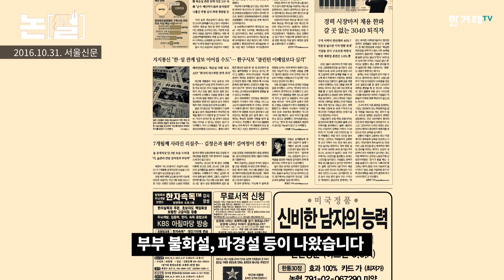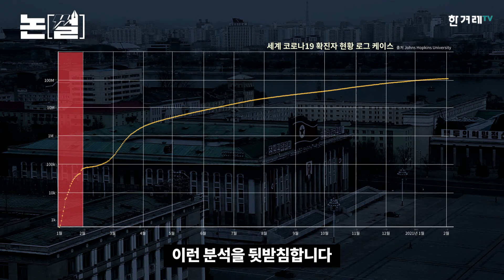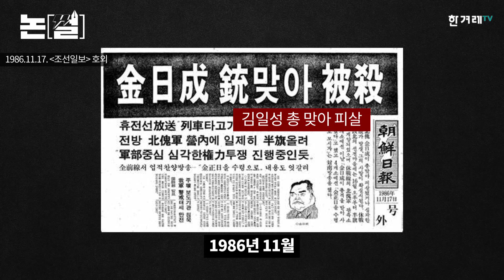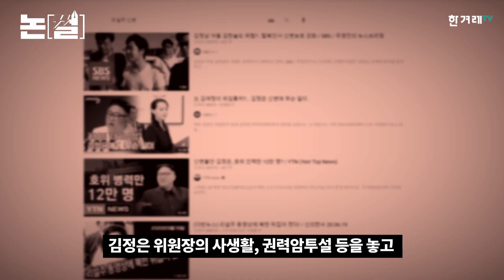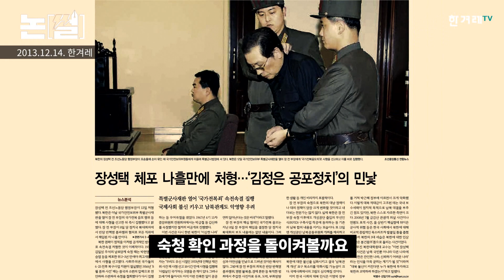김일성부터 리설주까지, 그들이 ‘죽었다 살아나는’ 이유 [논썰｜EP.21]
김정은 북한 노동당 총비서의 부인 리설주 여사가 1년 1개월 만에 다시 북한 언론에 등장했습니다. 리설주 여사가 1년 넘게 공식석상에 나타나지 않자, 유튜브 등에선 건강이상설, 임신 출산설, 김정은 총비서와의 불화설, 탈북설 등 온갖 억측이 쏟아졌습니다.

북한 노동당 기관지 노동신문이 리설주 여사가 2월16일 평양 만수대예술극장에서 기념공연을 김정은 노동당 총비서와 관람했다고 17일 보도했습니다. 노동신문은 김 총비서와 리설주가 공연을 보며 함께 웃는 사진도 여러장 실었습니다. 앞서 리설주가 2013년에 2달, 2016년에 9달, 2019년에 4달 동안 공개 석상에 모습을 나타나지 않았을 때도 부부 불화설, 파경설 등이 나왔습니다. 이번에도 리설주가 공개활동을 재개하자 신변이상설이 연기처럼 사라지는 패턴을 반복했습니다.

그럼 리설주는 1년 동안 무엇을 했을까요? 국가정보기관인 국정원은 2월16일 국회 정보위원회에서 이렇게 보고했습니다 “약 1년간 공식 석상에 나타나지 않은 것과 관련한 특이점은 없으며 아이들과 잘 놀고 있고 코로나로 인해 등장하지 않은 것으로 추론된다.”

이번에는 코로나 방역 조치란 이야기가 나왔습니다. 김정은 총비서의 건강 상태를 가장 중요하게 여기는 북한 체제 특성상 김 총비서와 가장 가까이에서 생활하는 리설주가 코로나 감염 가능성을 막으려고 공개활동을 접었다는 겁니다. 리설주가 지난해 1월 25일 삼지연 극장에서 설 명절 기념공연을 관람한 이후 보이지 않았는데, 이 시점이 국제적으로 코로나가 본격 확산하던 시기여서 이런 분석을 뒷받침합니다.

그렇다면 유튜브들은 무슨 근거로 리설주 신변이상설을 제기했을까요. 유튜브들이 이런 주장을 쏟아냈을 때, 전문가들은 근거가 없거나 낮다고 봤습니다. 이렇게 판단한 이유는 논썰에서 설명드리겠습니다.